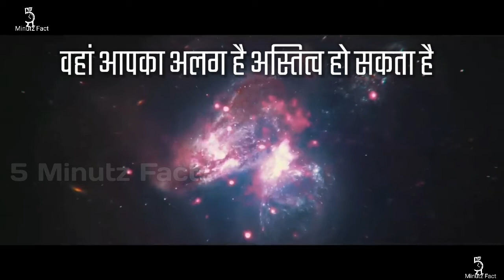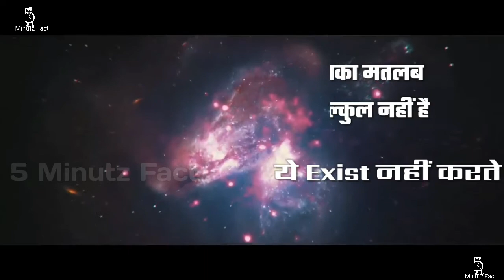क्या हो अगर Parallel Universe मौजूद हो ! What if parallel universe exists.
Kya ho agar aap aapni life Ko Lakho carodo tarah se jee pao kya ho agar aapke paas ye mouka ho ki aap aapni life me  jo bhi Banna chaho wo bana pao toh kya aap Aise life Ko jeena chahoge par Akhir Aisa Ho  kaise sakta hai Chaliye jaante hain well toh iski suruaat year 1954 me Hugh Everett jo ki ak Student the Princeton University ke
Aur Unhone Quantum particals ke behaviour ko interpret karne ke liye ek Theory dee  kyuki unka ye na manna tha ki Quantum particals ka behaviour observation ke Karan nahi badlta balaki wo particals do alag Reality Bana detein hai  ..well yahan AAP ye samajh lein ki Quantum physics me quantum particals Ke strange behaviour kohi
Study Kiya jata hai aur yahan quantum particals do alag - alag stage me  Paye jatein hai ya toh wo particals wave form me honge   ya toh partical form me aur yahan Niels Bohr's ka ye Maana tha ki Quantum particals ye Nature tabhi show kartein hain jab unhe koi obsorve kar raha ho yaani jab aap un quantum particals ko obsorve kareinge toh wo partical  form show karege par jab aap use obsorve nahi karoge tab wo wave form show karega But Hugh Everett ka ye manna tha ki jab hum kisi quantum particals ko obsorve kartein hain toh wo partical do alternative reality Bana deta hai aur ak Reality me quantum particals scientiston ko wave form show karega aur Dosre me partical form yaani jab scientists ne quantum particals ko obsorve Kiya toh unke obsorvetion Ke Karan ye universe split ho jata hai iska matlab ki ye universe posibilty ke acording khood ki Copies Bana leta hai aur har universe unique and independent hota hai aur ye aapni  independent reality Ko Bana bhi saktein hain  joki ak  parallel universe Ko Janam deta hai

What if you can live your life in millions of millions, what if you have this chance that you can create whatever you want to become in your life, then do you want to live such a life, but how can it happen? Well to begin with Hagh Everett, a student at Princeton University in 1957.
And he gave a theory for interpreting the Behavior of Quintam Parties as he did not believe that the Behavior of Quintam Parties did not turn into Behavior Observation, but that partner makes two different reality. Strange Unsaver Kohi of Quantum Particles
Quantum particles are found in two different stages or they will be in the part's wave form or in the particle form and here Niels Bohr's belief that quintum particles are nature is the show only when Someone is observing them, that is, when you observe those quintam parts then they will show the particle form, but when you do not observe it, then they will show the wave form. But this manna of Hagh Asset was when we were observing some quintam parts. Huh. Does that particle make two alternative reality and in one reality will show the wave form to quantum particles scientists and in another the particle form means that when scientists have observed quintam partitions, then this universe gets split due to their observation. is. This Universe creates the showpiece of the encoding of the Posibilty and every uniform is unique and independent and can also create its own independent reality that gives birth to a parallel Universe and if their theory is correct in the thought, whatever action It will be a person who has more than one possibility, it is a dub to make the differentiating different universe of each possible.
     This means that if you are a sports player in this uniform then
In Parallel Universe, you can be everything that can be posibilty
That means you can not be unique because if you are unique then you can be a sports player but in the parallel universe you can be a painter or you can have an exact copy of the world's busted hacker or whatever your situation is. May be your form can be in parallel uniform. means
Parallel uniformers are a kind of uniform where every one of our decisions or action is made different - Different Universe and that can be your separate existence right here, if there is no event in this uniform, then other uniformers There can be a separate opposition, that is, there was a world war in a uniformed person and there has never been a world war in any one, here each uniform exudes different possibilities and this is what the universe of different types is called parallel universe.

The Copyright Laws of the United States
Section107 of the U.S. Copyright Act states: "Notwithstanding the provisions of sections 106 and 106A, the fair use of a copyrighted work, including such use by reproduction in copies or phonorecords
or by any other means specified by that section, for purposes such as criticism, comment, news reporting,teaching (including multiple copies for classroom use),scholarship, or research, is not an infringement of copyright."